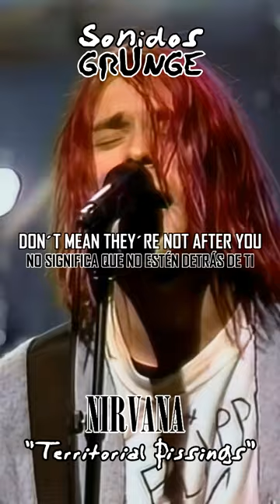NIRVANA - Territorial Pissings (Suena en la Playlist de Sonidos Grunge)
NIRVANA - Territorial Pissings
Suena en nuestra Playlist de Spotify.
¿Ya agregste la Playlist a tus ♥︎?
Va mutando día a día.

"Jack El Dino"-.